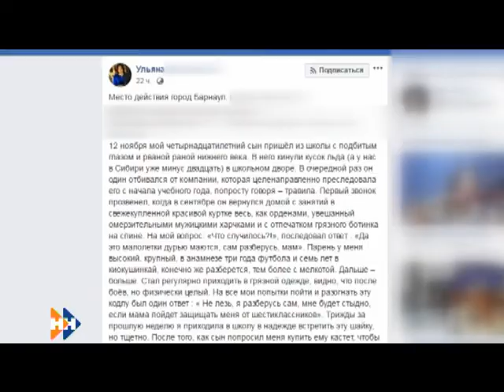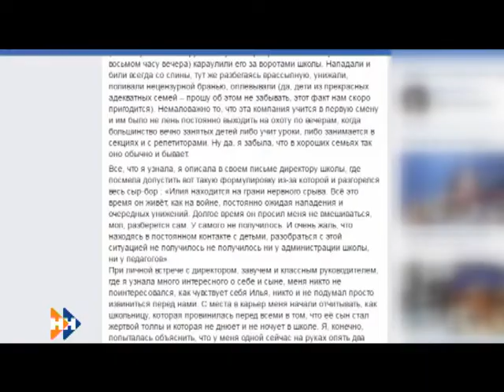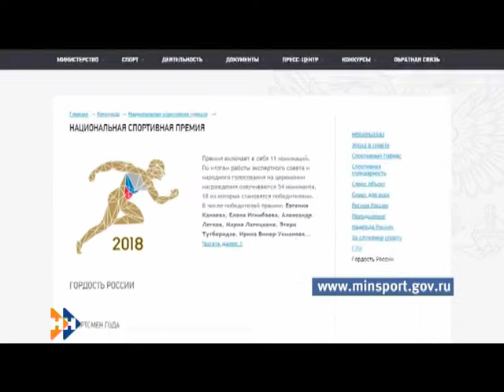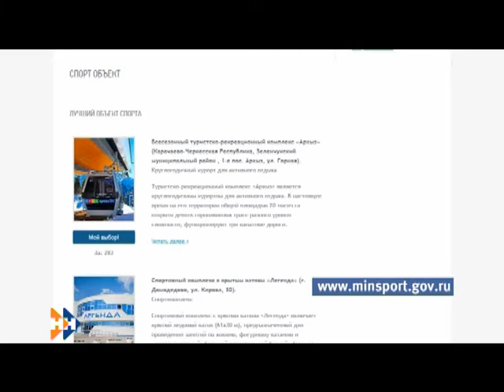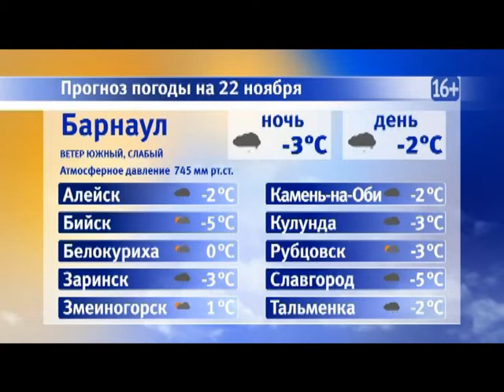Информационная программа «Наши новости». 22.11.2018. Дневной выпуск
- Руководство барнаульского лицея, где учащийся стал жертвой детской травли, ответит за бездействие. В отношении сотрудников учреждения возбуждено уголовное дело по статье «халатность».
- Более 15 миллионов рублей курортного сбора собрано в этом году в Алтайском крае. Всего в трёх пилотных регионах России – в нашем, на Кубани и в Ставрополье эта сумма достигла почти 260 миллионов рублей.
- Житель Барнаула уверен, что увидел над городом НЛО и даже снял его на видео.  Встреча с внеземными цивилизациями сподвигла мужчину написать стих про неопознанный летающий объект.